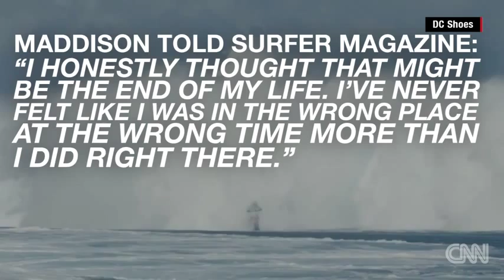CNN News August 4 2015 Motocross star surfs big waves on his bike